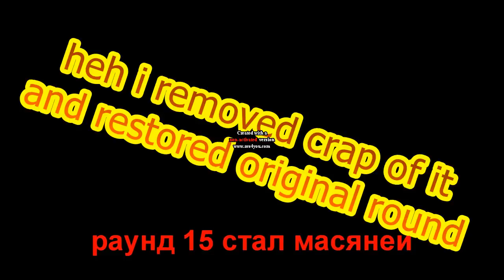3d Cedonst - the end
Final round, don't continue!